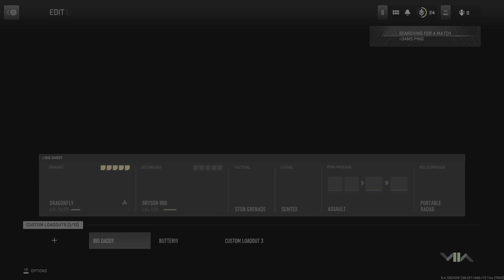Some of the lagist gameplay ever MW2 ￼